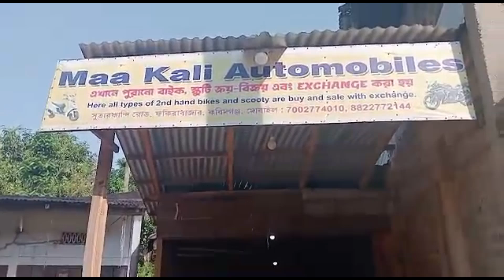এত কম দামে বাইক স্কুটি।। karimganj second hand bike showroom